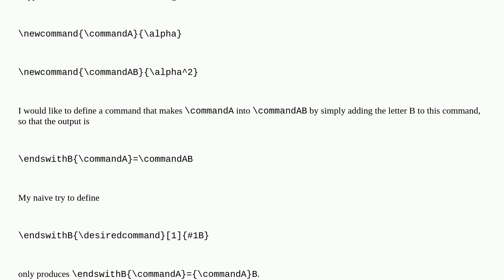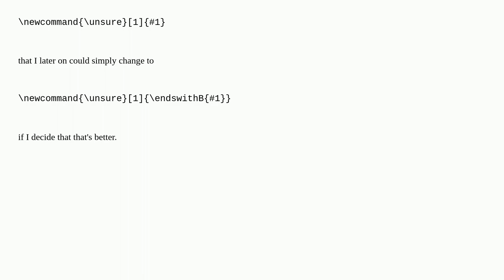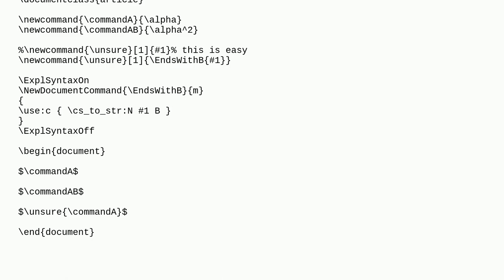Defining a command that adds a letter to another command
A special thanks goes out to the community

  macros renewcommand